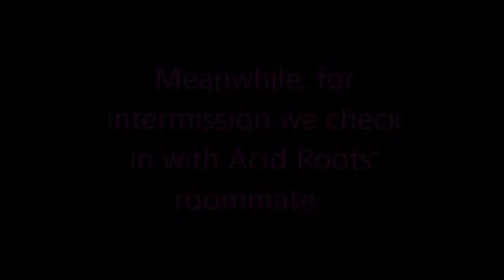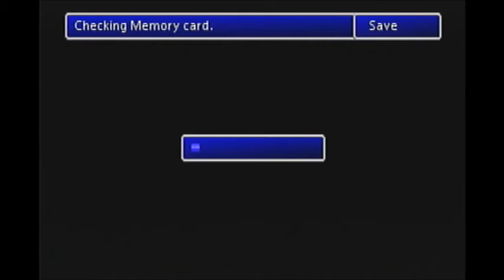Let's Play Final Fantasy VII Part 12: Femme Fatale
So we follow Aeris's lead more in this episode, but stay alert and you'll see why.